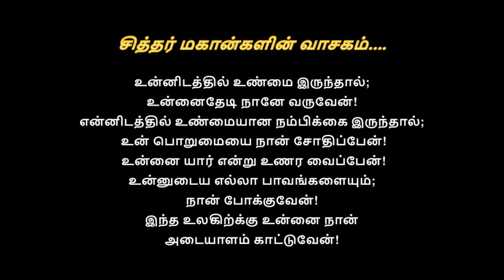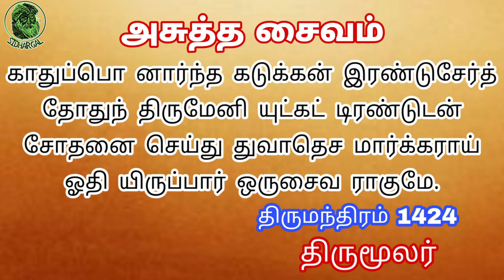திருமந்திரம் 1424 || அசுத்த சைவம் || காதுப்பொ னார்ந்த கடுக்கன் இரண்டுசேர்த் || Thirumanthiram 1424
1424. காதுப்பொ னார்ந்த கடுக்கன் இரண்டுசேர்த்
தோதுந் திருமேனி யுட்கட் டிரண்டுடன்
சோதனை செய்து துவாதெச மார்க்கராய்
ஓதி யிருப்பார் ஒருசைவ ராகுமே

(This video support to phone and laptop)